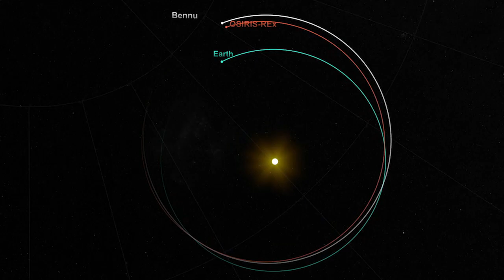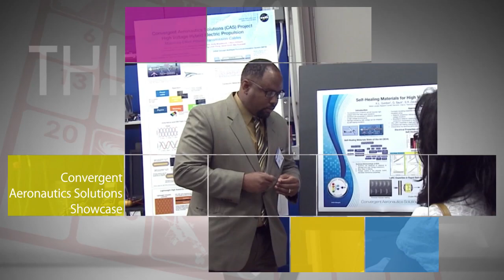Asteroid Sample Return Mission Launches on This Week @NASA – September 9, 2016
On Sept. 8, NASA launched the Origins, Spectral Interpretation, Resource Identification, Security - Regolith Explorer, or OSIRIS-REx mission from Cape Canaveral Air Force Station in Florida. OSIRIS-REx, the first U.S. mission to sample an asteroid, is scheduled to arrive at near-Earth asteroid Bennu in 2018. Mission plans call for the spacecraft to survey the asteroid, retrieve a small sample from its surface, and return the sample to Earth for study in 2023. Analysis of that sample is expected to reveal clues about the history of Bennu over the past 4.5 billion years, as well as clues about the evolution of our solar system. Also, Williams’ Record-Breaking Spaceflight Concludes, Next ISS Crew Prepares for Launch, Sample Return Robot Challenge, NASA X-Plane Gets its Wing, and Convergent Aeronautics Solutions Showcase!